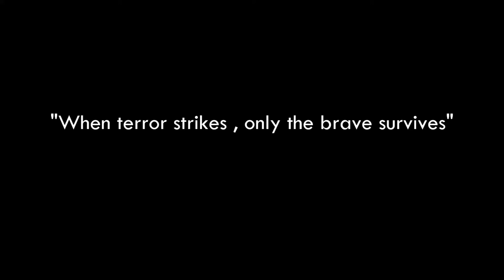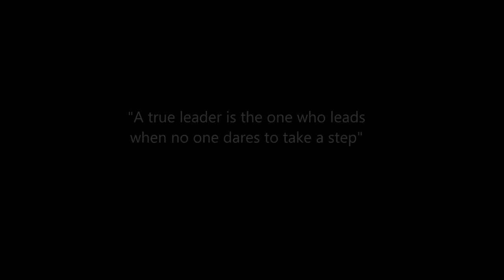Avalanche in Mt. Kamet - A Survival Story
This is the story of how a team under Col. Ajay Kothiyal managed to survive an avalanche after devastating conditions.